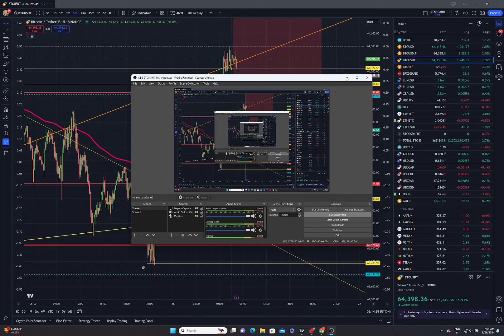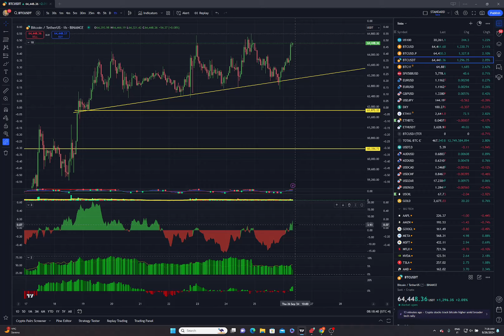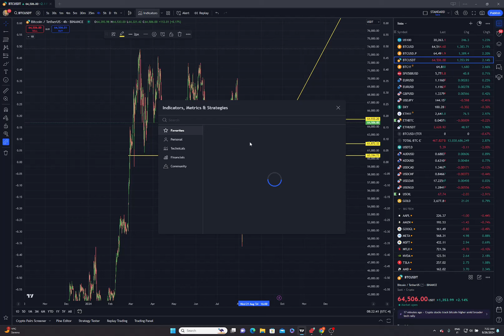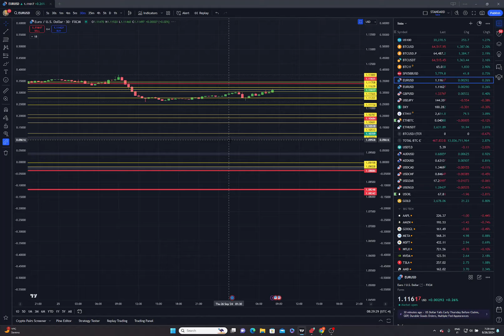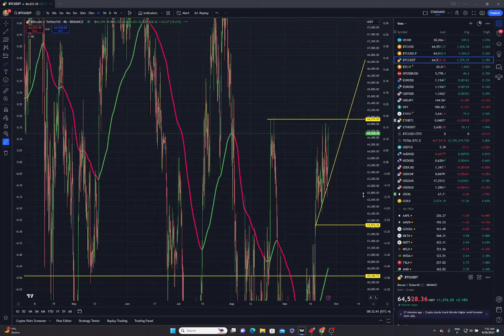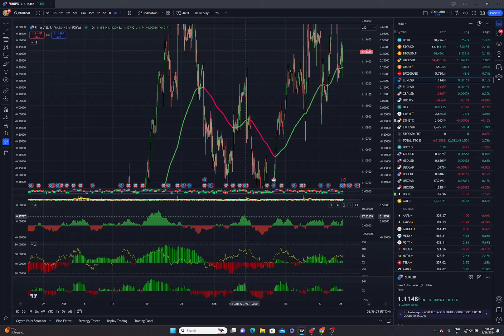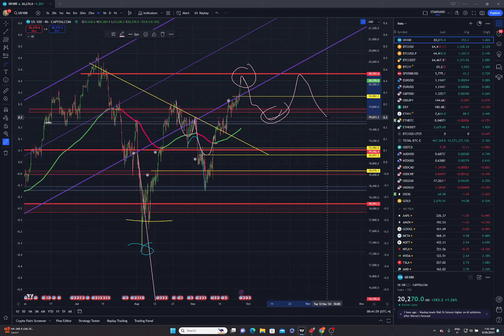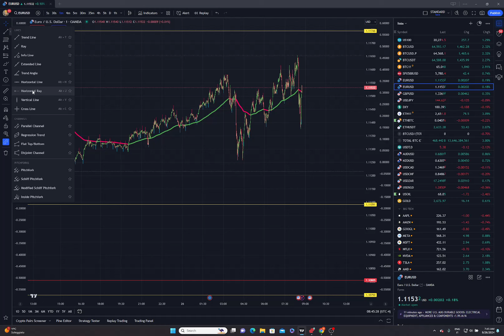BITCOIN UPDATE - Perche' sono PREOCCUPATO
PRIMEXBT 1125$ BONUS!